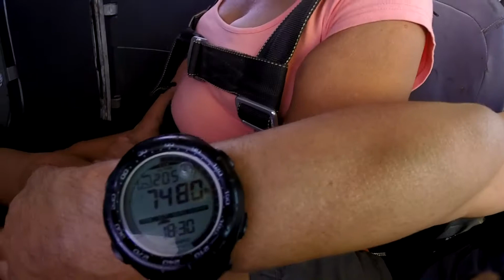Nancy Jean Oddo Tandem Skydive at Skydive West Coast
Nancy makes her bucket list dream a reality!